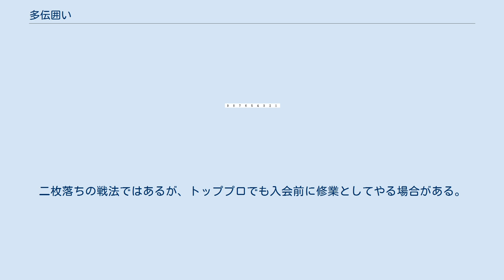多伝囲い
多伝囲いは将棋の囲い・戦法の一つで、主に二枚落ち・四枚落ちで現れる囲いである。
類似戦法に振り飛車の早囲いから5六銀・5七銀の変則振り飛車がある。
また平手居飛車の金多伝囲いに5筋位取り持久戦型がある。
 多伝囲いには、金多伝（図1後手）と銀多伝（図1先手）の二つの囲い方がある。
守備力では、横からの攻めに強い金多伝が優秀であるが、二枚落ち下手限定の戦法としての知名度の高さから、銀多伝のほうが有名である。
 両者共通のメリットは『四筋の位を取っている』ことで、この位を活かせるか如何かがこの囲いの最大の骨子と言える。
そのため、位のメリットを活かしやすい中飛車と相性が良い。
逆に両者共通のデメリットは『位を取る手間の分、完成するのに時間がかかる』ことと『中央が厚い分端が薄く、端攻めに弱い』ことで、端攻め対策として飛車を下段に引く場合もある。
 銀多伝戦法（図2）とは、二歩突き切り定跡と共に知られる二枚落ち下手限定の戦法の一つで、二歩突き切り定跡とは違い下段飛車を活用することが特長。
攻める棋風ではない人が指すというのが、定跡書やプロ棋士の指導対局での指摘でアドバイスされてきたことである。
位を取った後は下段に飛車を引き、変化によっては角を切って上手陣の左辺を崩す指し方がプロ相手に出来るようなら3，4段の実力があるといえる。
二枚落ちの戦法ではあるが、トッププロでも入会前に修業としてやる場合がある。
 つのだじろうによる初の本格将棋漫画『5五の龍』では、銀多伝が登場した際 などと書かれている。